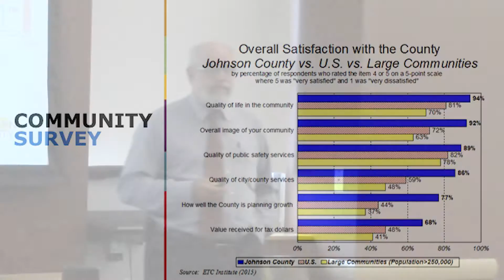2015 Community Survey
Johnson County Manager Hannes Zacharias talks about the results of the most recent survey of JoCo citizens regarding their county government